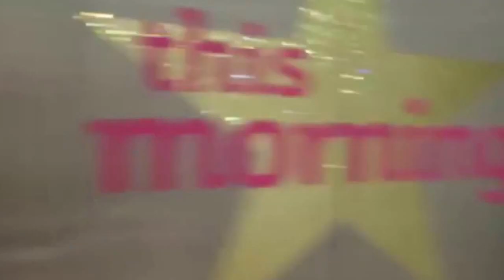Fleur DeForce & The Fifth Concept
Fleur DeForce Journalist & Youtube Beauty sensation vlogtober entry on The Fifth Concept. Now available at Carlton House, Reepham, Royal Norfolk